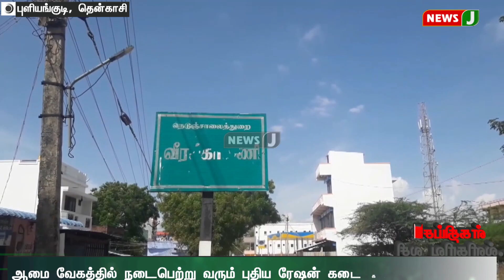செய்திகள் சில வரிகளில் | One Line News 13.02.2023 | NewsJ